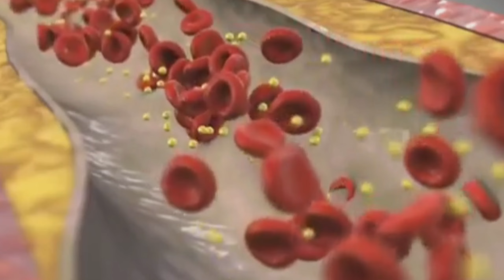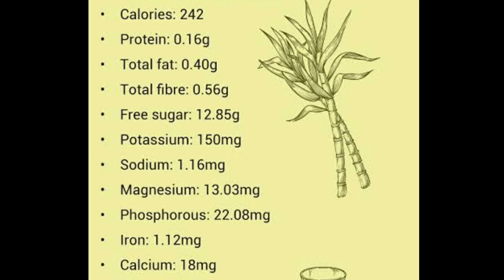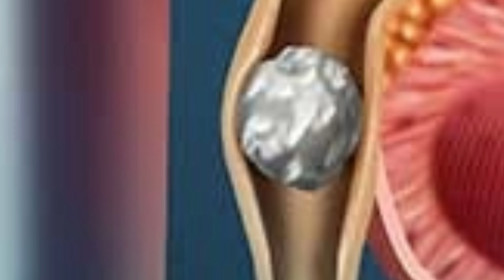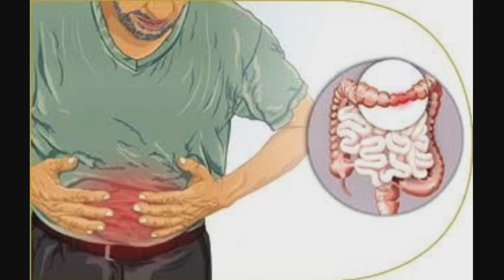ಕಬ್ಬು ತಿನ್ನುವುದರ ಆರೋಗ್ಯ ಲಾಭಗಳು ಪ್ರತಿಯೊಬ್ಬರೂ ಕಬ್ಬು ತಿನ್ನಲೇಬೇಕು Wonderful Sugar Cane Benefits